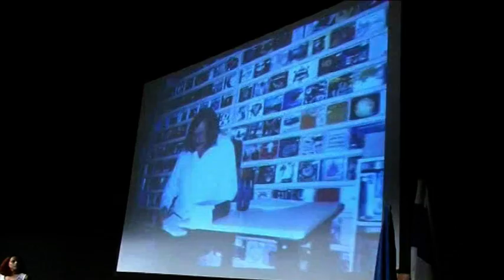פרס לעולים יוצרים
טקס קבלת פרס השרה לקליטת העלייה לעולים יוצרים על שם יורי שטרן ז"ל.
В ознаменование 60-летия государства Израиль, министр абсорбции объявил о решении наградить призами лучших представителей "Большой алии", внесших наиболее весомый вклад в развитие культуры и искусства страны. Премия получила имя покойного депутата Кнессета Юрия Штерна, деятельность которого была направлена, в том числе, и на развитие израильской культуры и искусства.